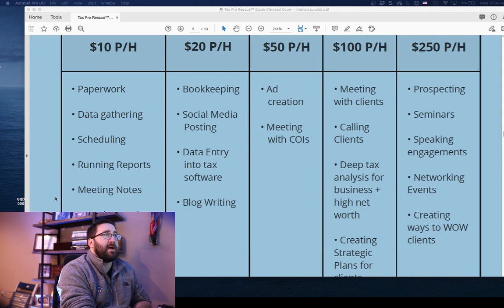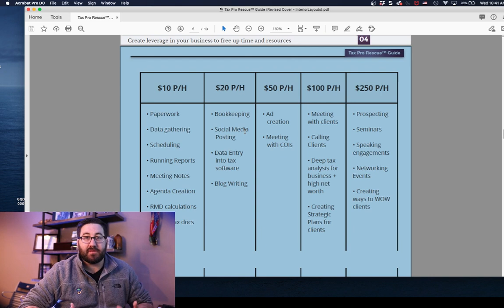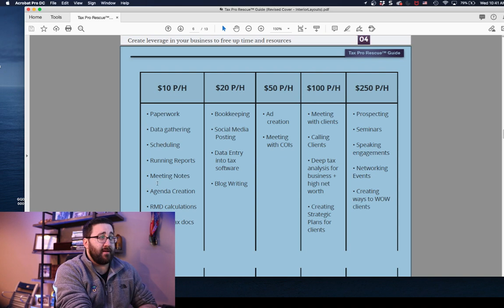How Business Owners Should Value Their Time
Business Owners Should be Valuing their time and only focusing on the things that drive growth to their business. In this video, Josh Bennett discusses how business owners can start thinking about their time and valuing what their time is worth. Then delegate the rest!

🚨Other Resources I recommend🚨
✔️Reply.io - GREAT Cold Email Software
✔️ACTIVE CAMPAIGN - EMAIL AUTOMATION AND NEWSLETTER TOOL